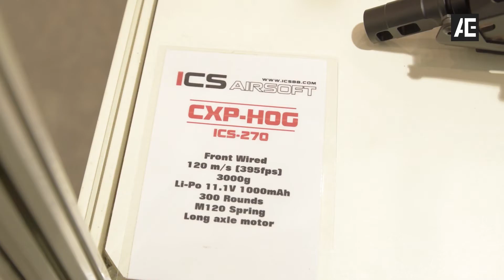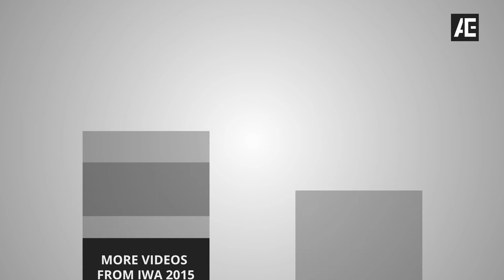IWA 2015 // ICS Airsoft PAR MK-3, CXP-HOG and M1 Garand 8mm AEGs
IWA 2015 SPECIAL REPORT